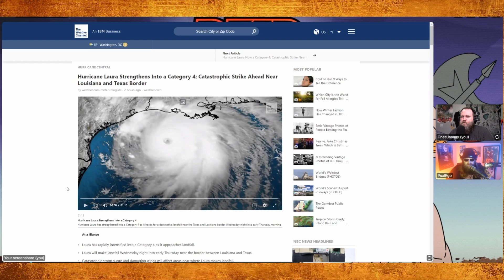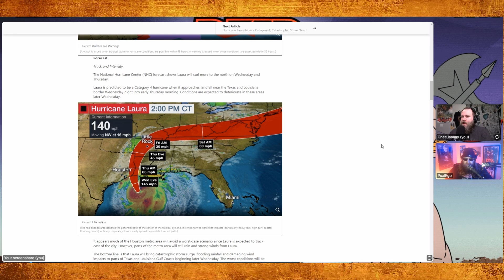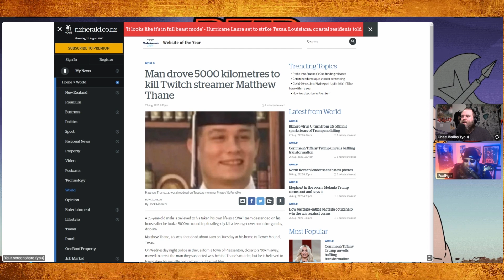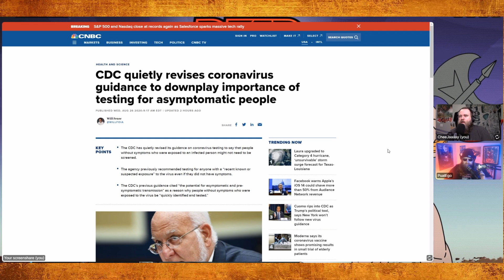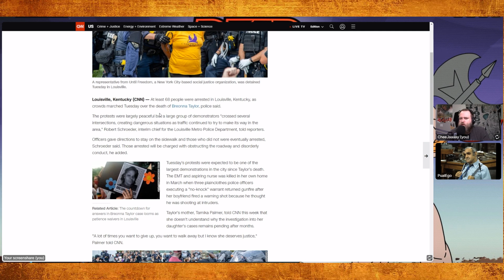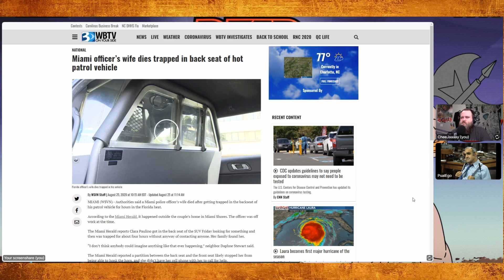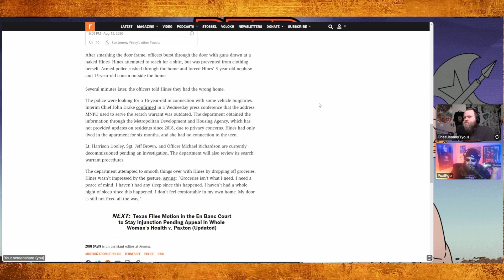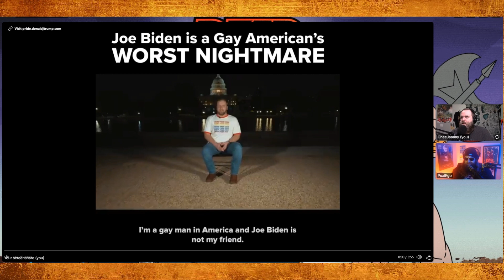Trump Loves LGBT & More - FLASH FRIED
Behold, social media links!